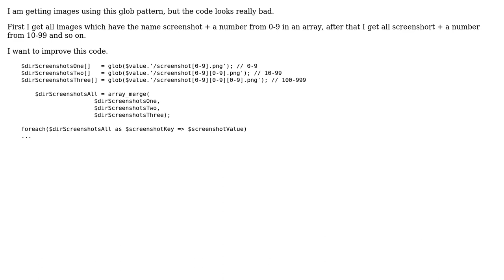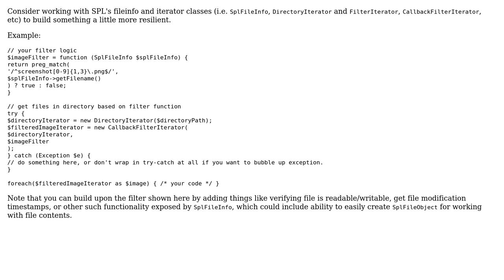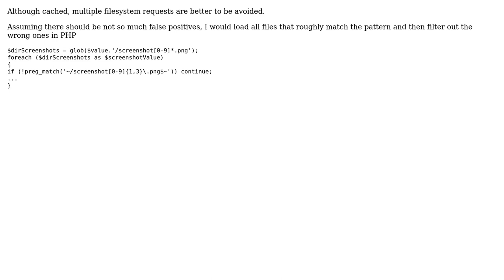Code Review: Php bad glob pattern (4 Solutions!!)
Code Review: Php bad glob pattern

With thanks & praise to God, and with thanks to the many people who have made this project possible! | Content (except music & images) licensed under CC BY-SA | Music | Images & others | With thanks to user Your Common Sense user utdev user Mike Brant user arcanine and the Stack Exchange Network Trademarks are property of their respective owners. You are responsible for your own actions.